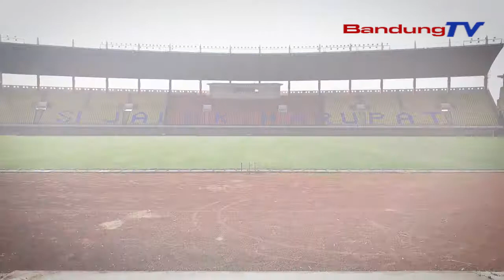GREETING ASIAN GAMES - Dadang M Naser Bupati KAB Bandung